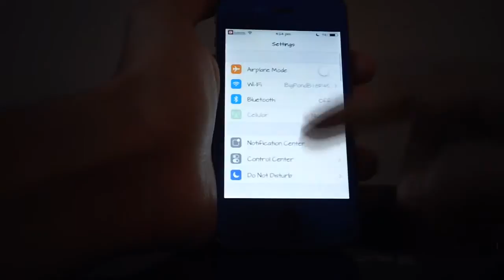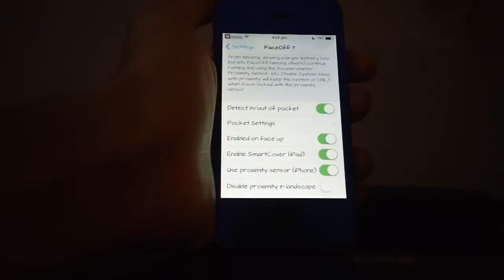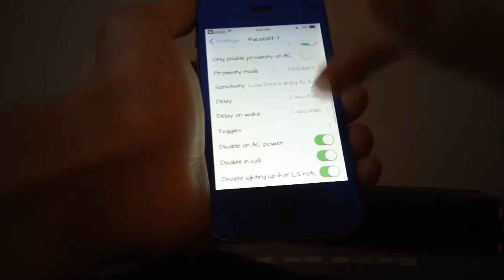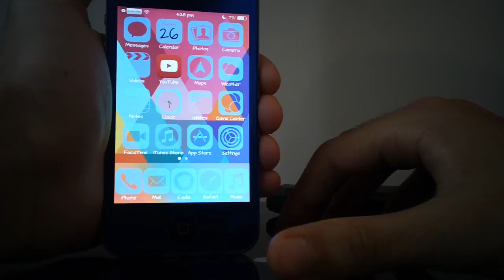iOS 7.0.4 Cydia Tweaks - FaceOff7 - Custom toggles enabled by proximity sensor!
In this video, I review an amazing new Cydia tweak that utilizes the proximity sensor on iPhones and the smart cover magnet on the iPad to enable/disable toggles that can be configured via the tweak settings.

Tweak Name - FaceOff7
Price - $0.99
Repo - BigBoss